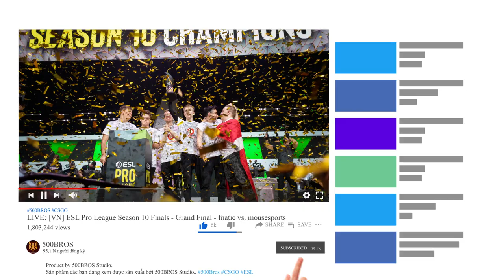VẪN THUA 1 MAP NHƯNG ĐIỀU ĐÓ KHÔNG LÀM NA`VI HẾT VÔ ĐỐI ĐƯỢC ĐÂU | DAY 8 HIGHLIGHTS | EPL S11